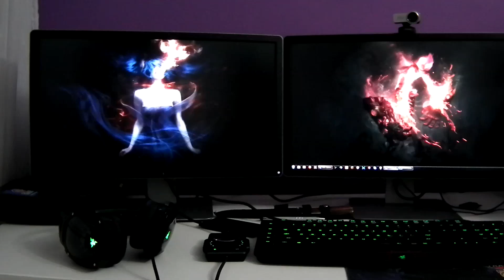Minecraft уроци ep07: ВСИЧКО ЗА ЕНДА! (опа)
Здравейте, Пичой! От много... ГОДИНИ ме карате да направя поредица с моя поглед върху Minecraft, която да служи като отправна точка за начинаещи играчи. Е.. Поредицата с тюторияли е тук, насладете ѝ се :)